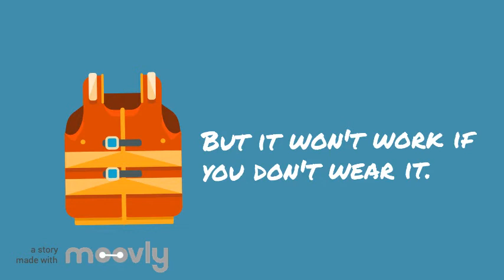Water Smart Kids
Hey kids! Learn tips to be safe in and around the water!